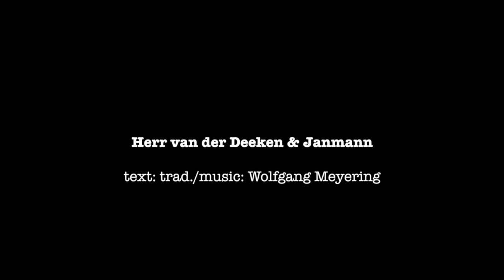Malbrook "Stroom" * Herr van der Deeken & Janmann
Malbrook "Stroom" project at Windros Festival 2016 in Schwerin Muess.
guests: Mario Ferraro - guitar,  Snorre Schwarz: drums, "Wacki" Waterstradt : double bass

Modern folk from north germany.
Music that is „northern European in sound and  feel, Low German in provenance, medieval in origin and contemporary in its overall effect".
The songs and melodies are either traditional or written by  Wolfgang Meyering, but always deeply  rooted in the northern German traditions.

Wolfgang Meyering - vocals, mandola, flutes, percussion
Vivien Zeller - violin
Ralf Gehler -  German bagpipe, Swedish Bagpipe, jews harp, vocal
Ernst Poets - Konzertina